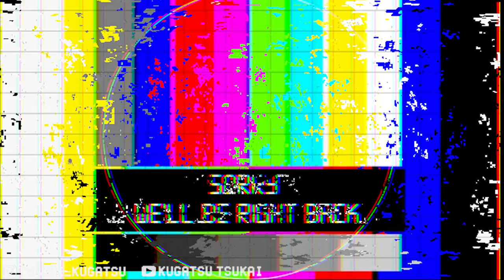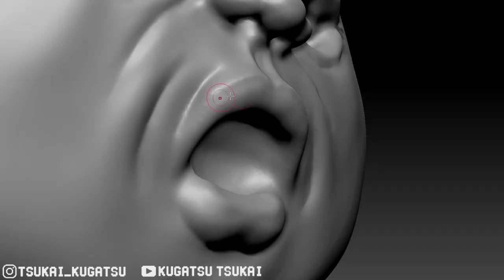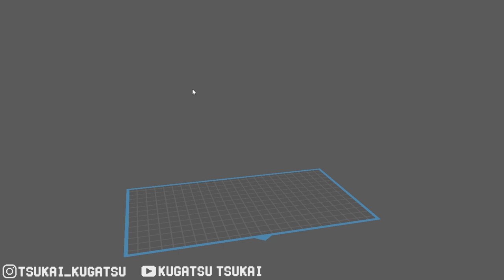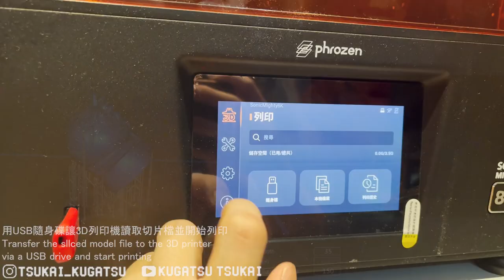Tortured Soul【Part 2 - 3D Printing】| Zbrush Timelapse